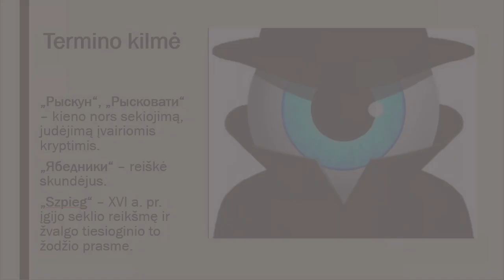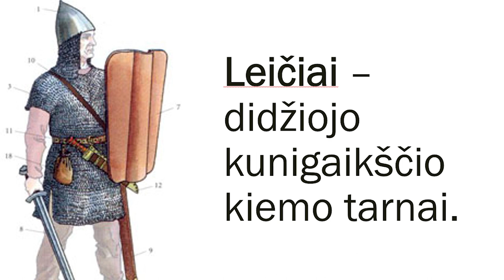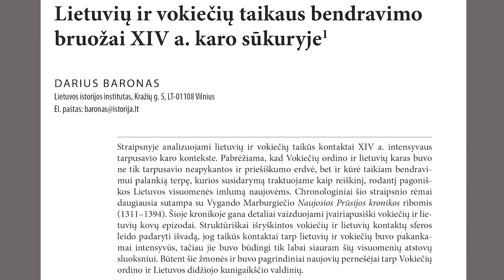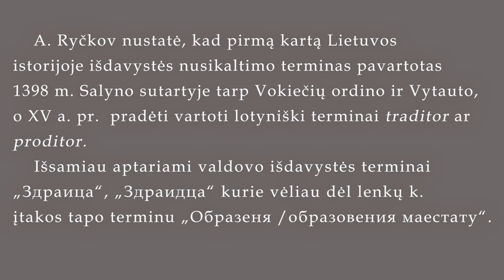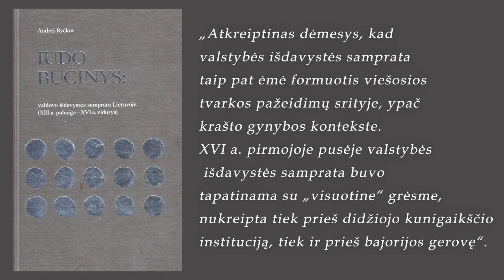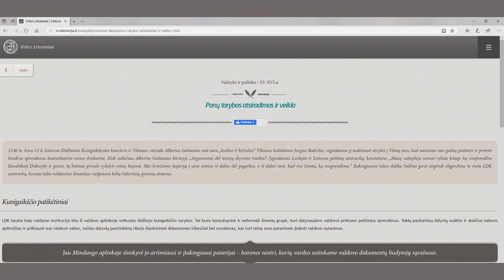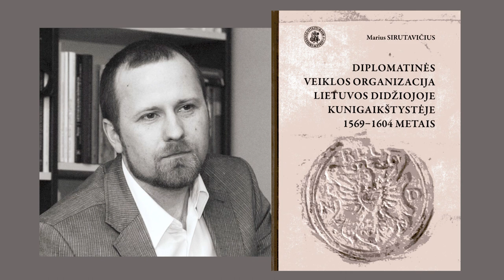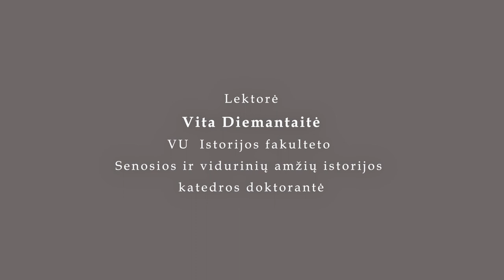Vieša paskaita „LDK žvalgybos istorijos apžvalga nuo XIII a. iki XVII a. vidurio“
Viena iš gegužės mėnesį Bibliotekoje numatytų viešųjų paskaitų renginių lankytojams pateikiama vaizdo ir garso pavidalais. Tai VU Istorijos fakulteto Senosios ir vidurinių amžių istorijos katedros doktorantės Vitos Diemantaitės paskaita „LDK žvalgybos istorijos apžvalga nuo XIII a. iki XVII a. vidurio“.

LDK žvalgybos istorijos pradžia sutampa su valstybės susidarymo laikotarpiu, bet ši tema atskiro tyrėjų dėmesio iki šiol nėra sulaukusi, atsidūrusi įvairių kitų tyrimų paraštėse. Pranešėja savo paskaitoje apibrėžia, kas laikoma žvalgybine veikla, apžvelgia LDK žvalgybos ankstyvąją raidą, išaiškina, kas buvo žvalgybinių žinių naudotojai, gavėjai ir teikėjai. Ar žvalgyba buvo tapatinama su šnipinėjimu, ar ji buvo siejama su nusikaltimo samprata.